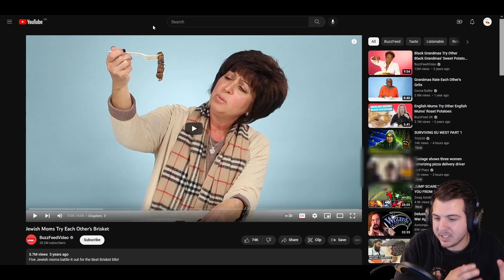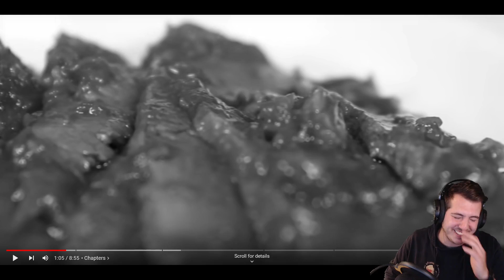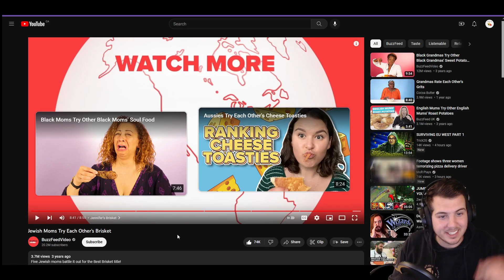Jewish Moms Try Each Other’s Brisket | Reaction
PortuguesePai's reaction to "Jewish Moms Try Each Other’s Brisket”